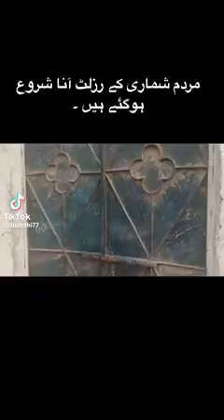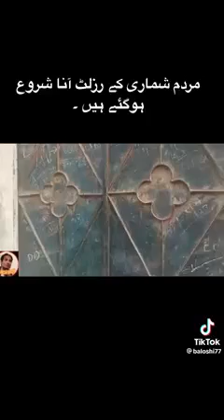12 April 2023